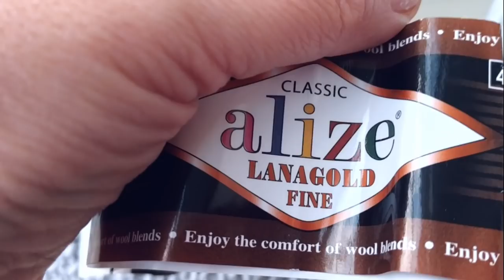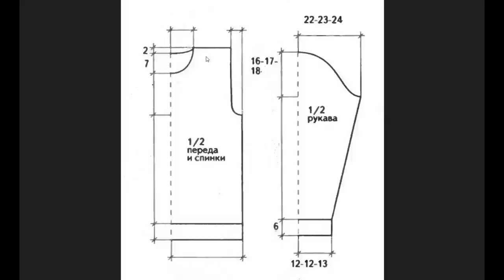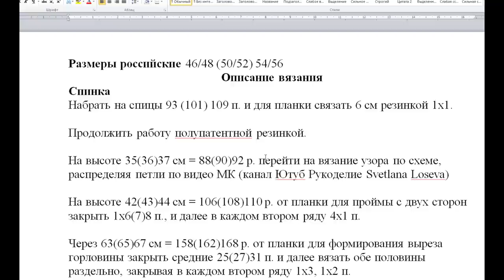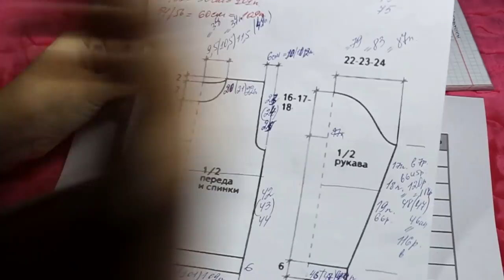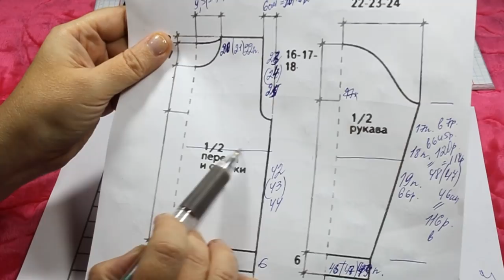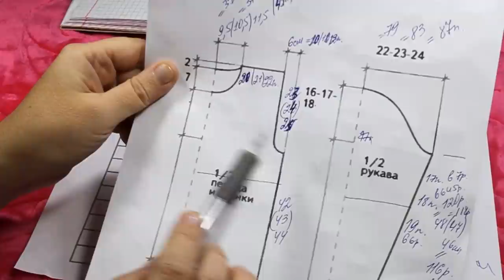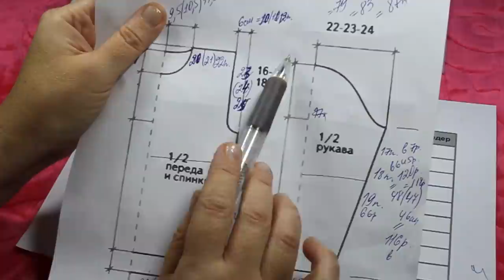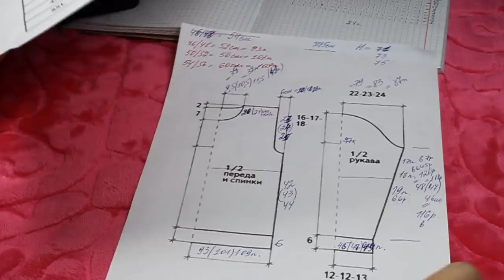✔️МУЖСКОЙ СТИЛЬНЫЙ ДЖЕМПЕР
Как связать этот джемпер? Разрабатываем проект вязания модели на разные размеры.
В проекте мы разбираем:
Выбор пряжи и спиц.
Схема.
Выкройка.
Расчет плотности.
Составляем инструкцию по вязанию изделия:
Описание вязания
Спинка
Набрать на спицы 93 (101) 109 п. и для планки связать 6 см резинкой 1х1.

Продолжить работу полупатентной резинкой.

На высоте 35(36)37 см = 88(90)92 р. перейти на вязание узора по схеме, распределяя петли по видео МК (канал Ютуб Рукоделие Svetlana Loseva)

На высоте 42(43)44 см = 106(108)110 р. от планки для проймы с двух сторон закрыть 1х6(7)8 п., и далее в каждом втором ряду 4х1 п.

Через 63(65)67 см = 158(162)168 р. от планки для формирования выреза горловины закрыть средние 25(27)31 п. и далее вязать обе половины раздельно, закрывая в каждом втором ряду 1х3, 1х2 п.

Закрыть оставшиеся петли плеч по 20(21)22 п.

Перед вязать, как спинку

Но на высоте 56(58)60 см = 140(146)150 р. от планки для выреза горловины закрыть средние 15(17)21 п. и далее обе половинки вязать раздельно, с двух сторон закрывая в каждом втором ряду 2х3 п., 2х2 п.

Петли плеч закрываем на высоте спинки.

Рукава

Набрать на спицы для каждого рукава по 45(47)49 п. и связать планку на 6 см в высоту резинкой 1х1.

Для скоса одновременно и равномерно с двух сторон прибавить в каждом 7 р. 17х1 п.=79 п. / в каждом 5 и 6 р. 18х1 п. = 83 п./ в каждом 6 р. 19х1 п.= 87 п.

На высоте 33 см = 82 р. от планки перейти на узор. По центру располагаете 2 раппорта по 24 п. + 7 п. полупатентной резинки для симметрии слева.
Через 48(47)46 см = 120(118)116 р. от планки вяжем окат рукава по выкройке в натуральную величину.

Петли закрыть через 16(17)18 см = 40(42)44 р. от начала вязания оката.

Сборка
Для планки по вырезу горловины на круговые спицы поднять петли и вязать резинкой 1х1 на высоту 3 см.
Вшить рукава, выполнить боковые швы и швы рукавов.

СМОТРИТЕ ВИДЕО НА ЛЮБОМ ЯЗЫКЕ! Включить любой язык перевода субтитров легко: под видео в правом нижнем углу выберите вкладку «субтитры» - перевести – выбрать язык. Вам включится нужный язык перевода.